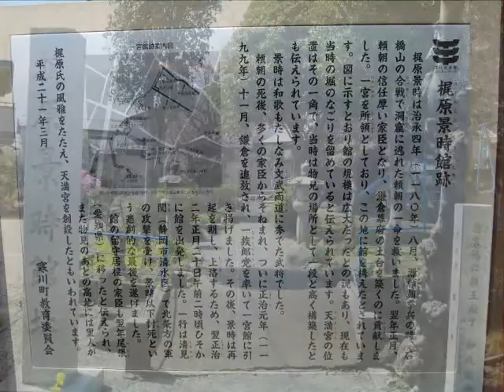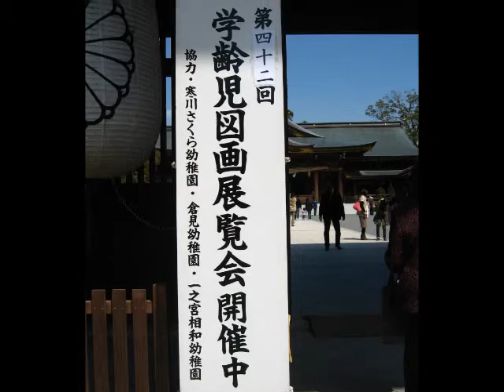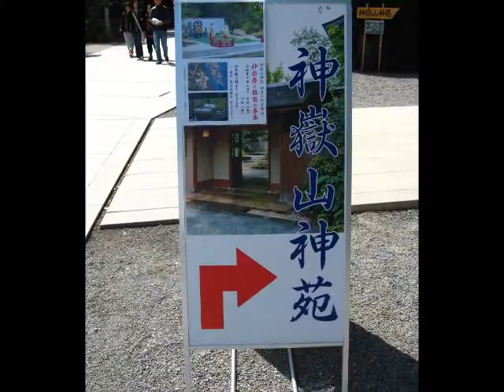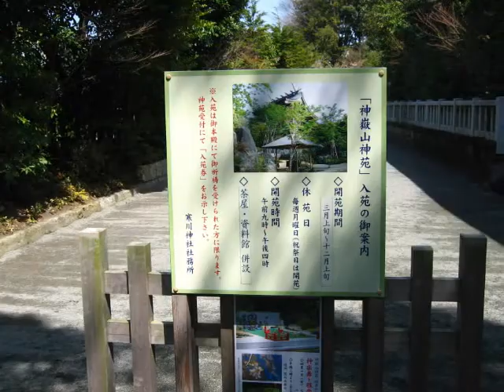寒川町散策 アスペクト4x3 2012年4月1日